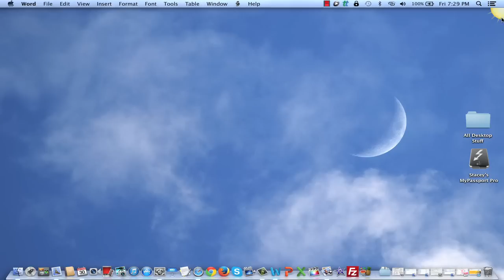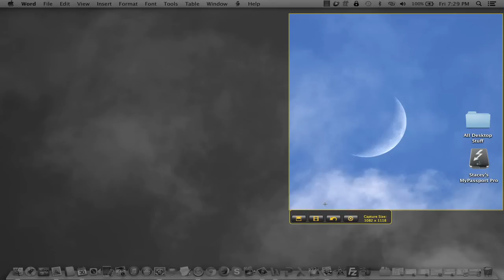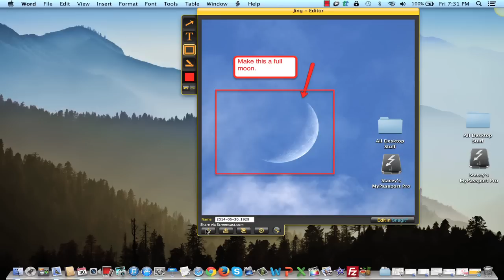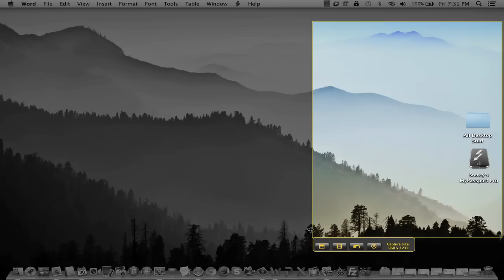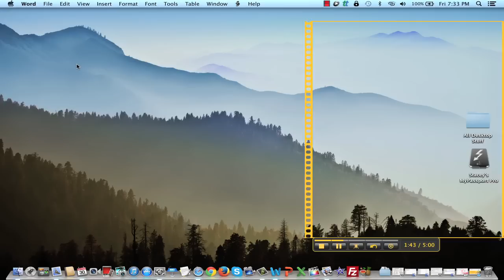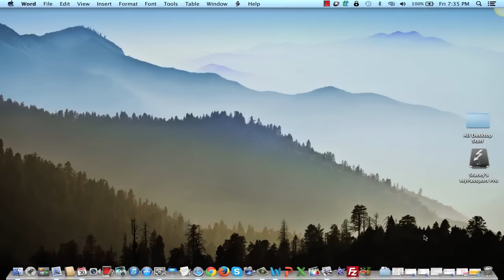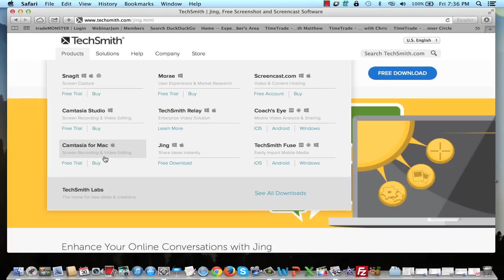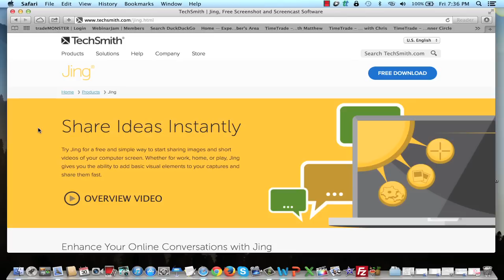What is Jing by Techsmith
to get your FREE Guide "How To Make Great, Easy and Affordable Online Videos"

In this video you'll learn about a tool that I use every day: Jing by TechSmith. I use it for desktop video capture, screenshot video capture, as well as short and quick screencast videos that I can edit.